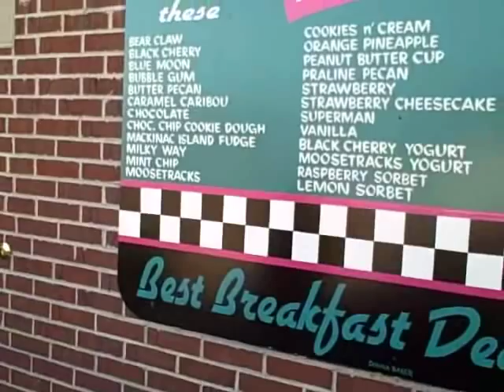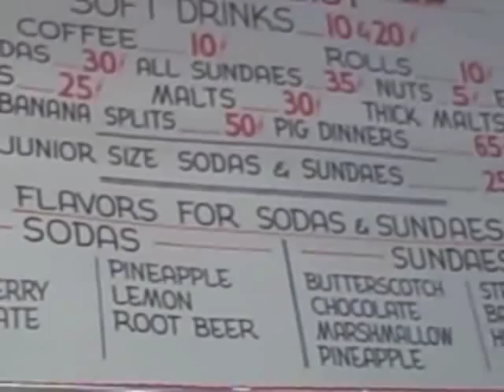House of Flavors - Ludington Michigan Ice Cream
The House of Flavors is a restaurant and ice cream shop in Ludington, Michigan. This is a favorite spot for tourists, campers at Ludington State Park, or people getting off the S. S. Badger car ferry from Wisconsin.

"Eskimo Kisses" was our favorite flavor -- at least on our most recent visit. It is  coconut flavor with bits of chocolate. If you're from a distance away, make sure to put a pin in the map board of the state or world back by the restrooms.